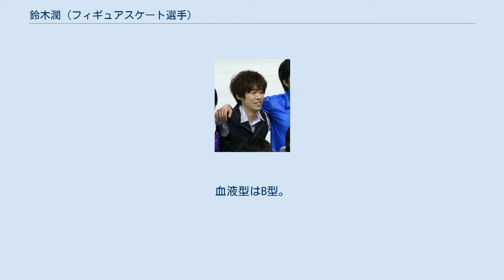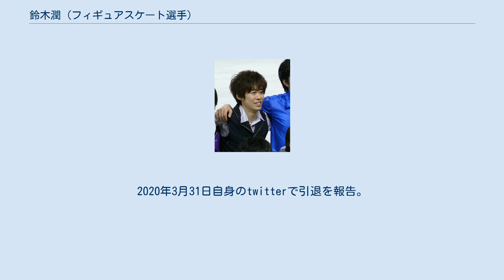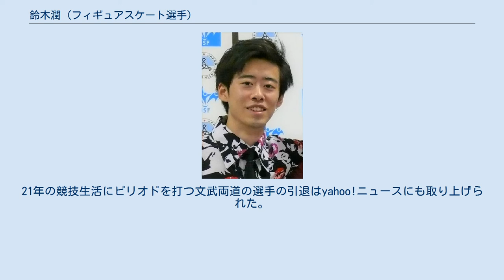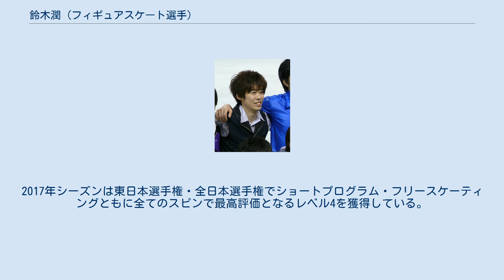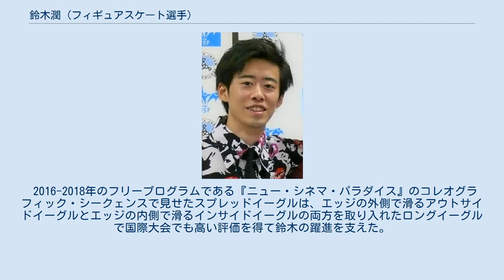鈴木潤 (フィギュアスケート選手)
鈴木 潤（すずき じゅん、英語: Jun Suzuki、 1994年5月8日 - ）は、日本の元フィギュアスケート選手（男子シングル）。
 北海道大学工学部卒業。
同大学大学院工学院修士課程修了。
 主な戦績に、2017年全日本選手権10位、2011年全日本ジュニア選手権7位、2011年ジュニアグランプリシリーズ ブラショフ杯11位、2008年全国中学スケート大会3位、2012年全国高等学校スケート競技選手権大会3位、2018年チャレンジカップ 4位などがある。
 1994年宮城県仙台市生まれ。
中学3年生の時に札幌市に移住。
高校は北海道有数の進学校として知られる北海道札幌南高等学校に入学。
2014年北海道大学工学部に入学。
2018年北海道大学大学院工学院へ進学。
大学院では論文が米国化学会誌に取り上げられ、またフィギュアスケート日本代表としての活躍が認められ北大えるむ賞を受賞している。
修了後、ソニーへの就職を機にフィギュアスケート競技から引退した。
 4歳年上の姉の影響から4歳よりスケートを始める。
 同郷で同い年（スケート年齢は鈴木が1年上）の羽生結弦とは幼少期から競いあい、全日本ノービスBでも1年目は木原龍一、2年目は羽生に次ぐ全国2位の成績を2年連続で収めたが、腰椎分離症を発症し半年スケートを離れ、全日本ノービスAでは表彰台から遠ざかった。
 再び全国大会で表彰台に立ったのは中学1年の第28回全国中学校スケート大会。
羽生結弦、田中刑事、日野龍樹、木原龍一など強豪揃いの中、3位と健闘し将来のトップスケーターを期待された。
 しかし、中学2年生の1月にホームリンクの勝山スケートリンクが閉鎖。
練習環境を求め父親の単身赴任先であった札幌に中学3年生の時に移住したものの、札幌市内の2か所の通年リンクはアイスホッケーなどと共同で使用するため練習時間の確保ができず、車で1～2時間かかる市外数か所のリンクでも練習するなど、不規則で厳しい練習環境で選手生活を続けることとなった。
 高校受験のため中学3年生の後半はスケートを休んだ。
 高校1年生の時に全日本ジュニアで8位に入り、推薦で全日本選手権に初出場。
強化選手にも選ばれ高校2年生のときにはジュニアグランプリシリーズに出場した。
 その年の全日本ジュニアで7位に入り、全国高等学校スケート選手権では田中刑事、日野龍樹に次ぐ3位の成績を収めたが、大学受験のため翌年の強化指定を外れ、高校3年生からの2年間競技から離れた。
 北海道大学工学部に合格後、選手生活は4年間と決め競技に復帰。
大学2年生の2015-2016年シーズンに、全日本選手権が地元の札幌開催だったことから「懸けるならここしかない」と大きな決断をし、当時のコーチである山田真実のつてをたどってアメリカのミシガン州デトロイトで指導者として活躍している元世界チャンピオンの佐藤有香の元でプログラム作りを行った。
 以降大学院1年生まで毎年デトロイトに赴き佐藤有香の元で振付を行い、滞在中にはジェレミー・アボットの指導を受けたりパトリック・チャンから刺激をもらったりした。
 トリプルアクセルを習得し挑んだその年の全日本選手権では地元開催ということで大きな歓声を浴びたが、直前の怪我もあり結果は13位とあと一つで強化指定を逃した。
 4年間の競技生活で強化選手に復帰するためには最後のチャンスとなる大学3年生の夏にまたも腰椎分離症を発症。
怪我を抱えながらも東日本選手権で2位に入り全日本選手権での上位進出が期待されたが、全日本選手権では持ち越しのショートプログラムでは8位につけたものの、フリースケーティングでは怪我の影響もあり失速。
結果は14位で終わり強化選手への復帰は叶わなかった。
年明けのインカレには出場を予定していたが状態が悪化したことから試合前日に出場を断念。
以降そのシーズンの残りを休養にあて、休養中のインタビューでは大学院進学後の現役続行の可能性を初めて示唆した。
 背水の陣で挑んだ大学4年生のシーズンに、全日本選手権のショートプログラムで12位につけ、迎えたフリースケーティングでは自己ベストとなる会心の演技を披露。
初の合計200点超えを果たし最終的に総合10位となり翌シーズンの強化指定の権利を得た。
2月には高校2年生以来の国際大会にも派遣...